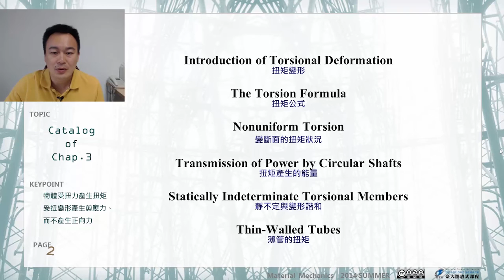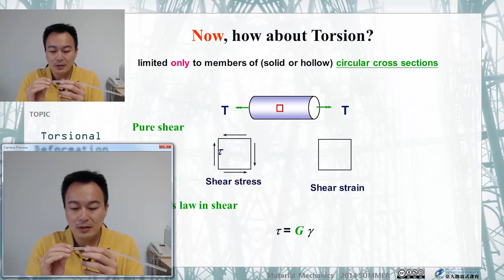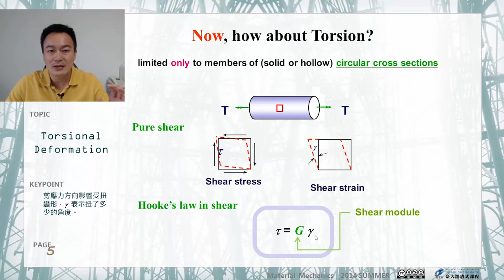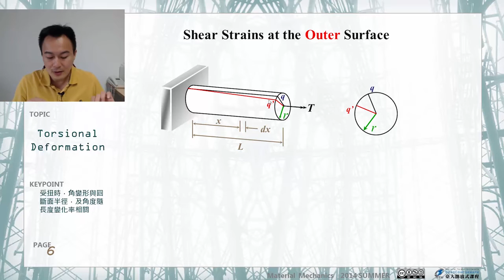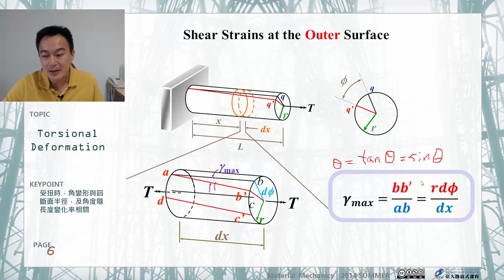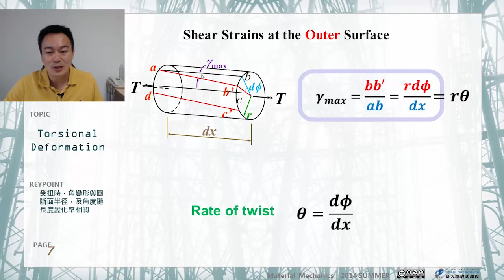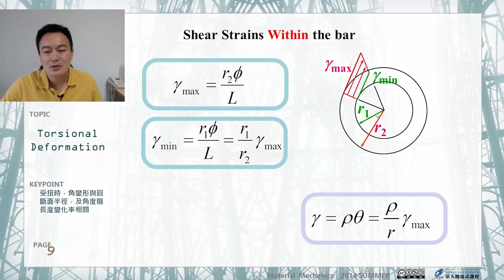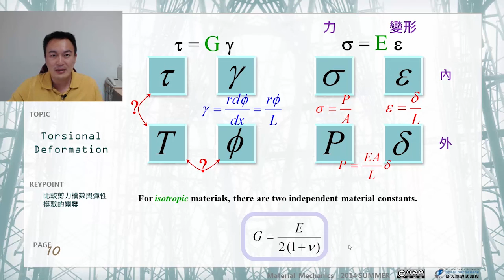材料力學 09.【扭力桿件】扭力變形